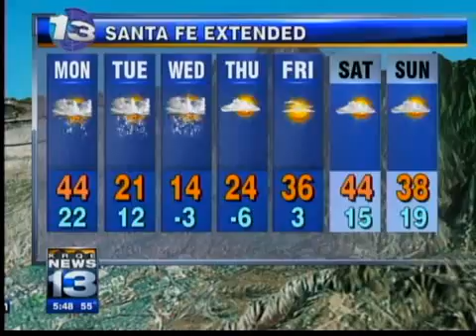Ian's Sunday Forecast, Jan 30